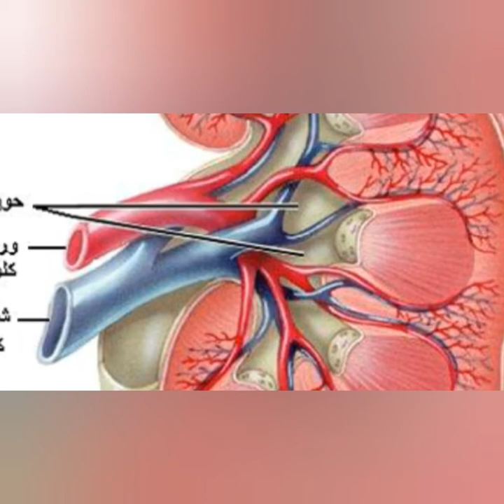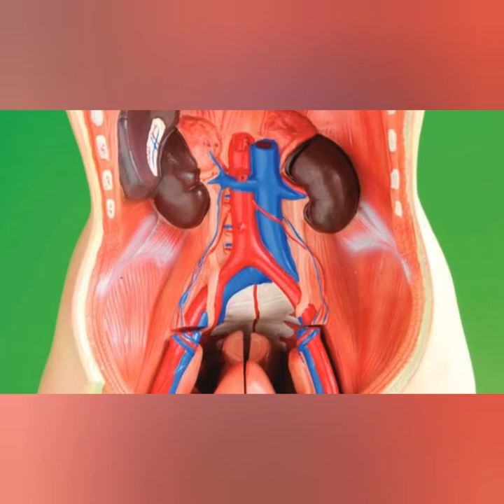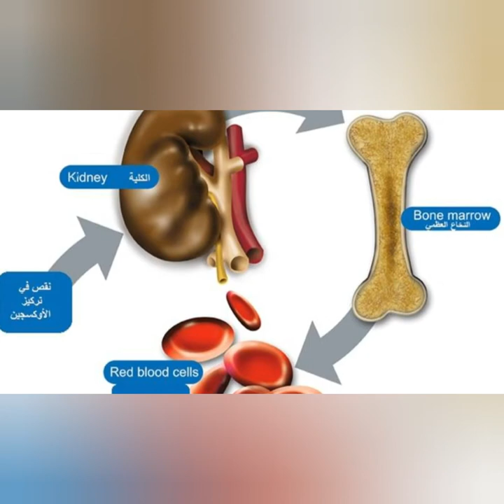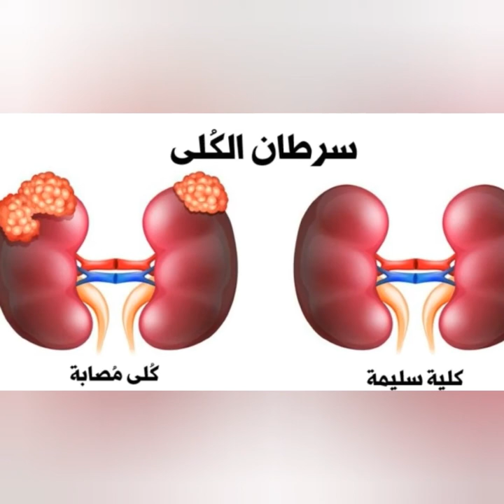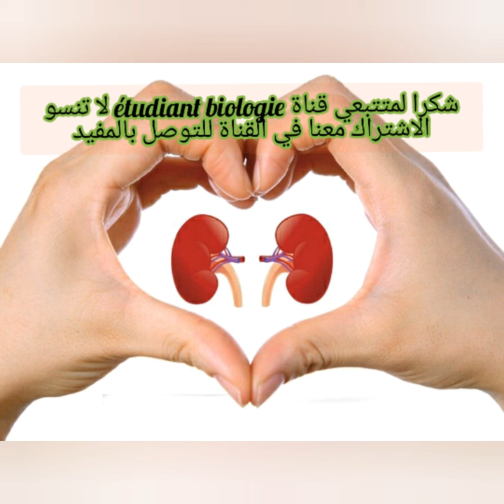آجي تعرف الأهمية ديال الكلى في جسم الإنسان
للتوصل بكل ماهو جديد يهم صحتك